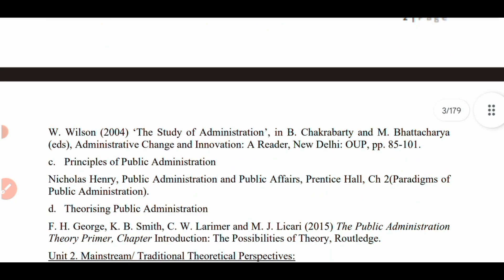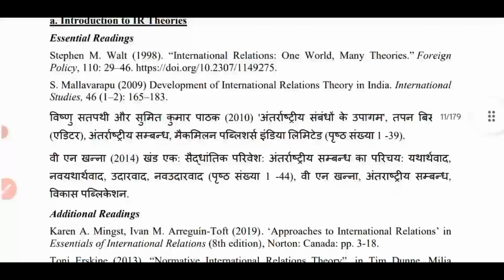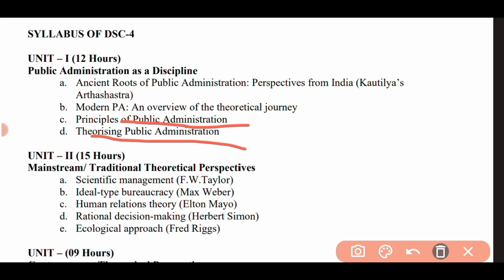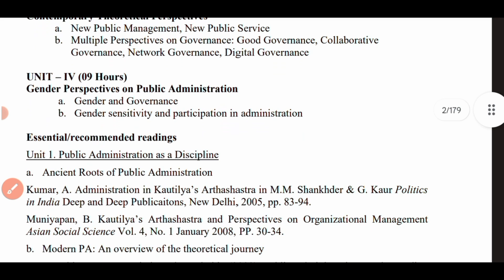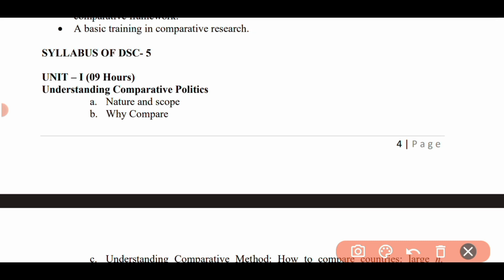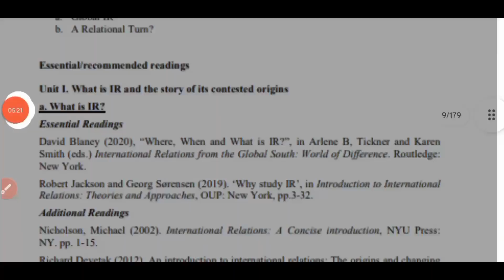SOL BA Hons Pol Sci 2nd Semester l NEP 2023 l May/June Exam 2023 l#Sol2ndsem